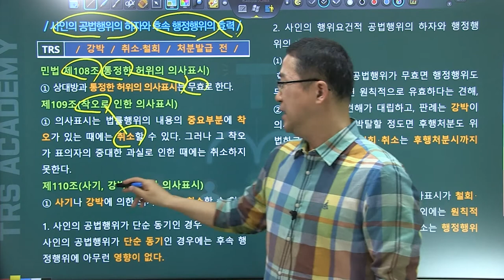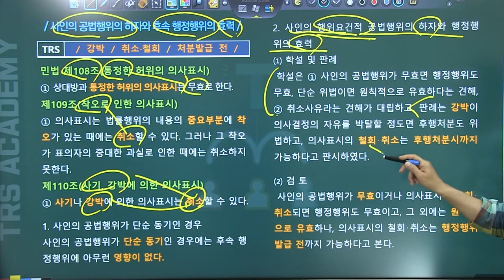#19 사인의 공법행위의 하자와 후속 행정행위의 효력